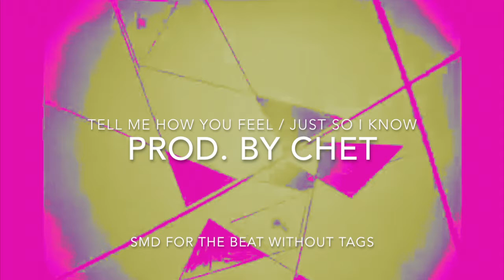Tell Me How YOU Feel / Just So i Know // Comethazine x Lil Pump Type Beat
smd and i'll send you the beat without tags